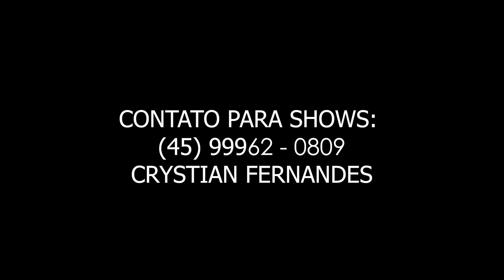As Mocinha da Cidade - Orquestra Parananense de Viola Caipira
Orquestra Paranaense de Viola Caipira FAG

Regência: Ricardo Denchuski
Autor: Nhô Belarmino

Este xote paranaense nos acompanha em nossas apresentações ao vivo há anos.
O público geralmente canta junto , bate palmas e ama esta moda .
Tivemos a honra de registrar esta canção neste vídeo que tem o objetivo de manter viva esta composição deste casal paranaense que muito já fez, trazendo alegria, entretenimento e muito pé de valsa levantando poeira em festas de família, casamentos e shows até os nossos dias.
Se você lemrar de alguém que goste desta interpretação da OPVC FAG, não deixe de compartilhar, e também, de dar o seu like, deixar seu comentário, se inscrever em nosso canal e ativar o sininho pra novas modas autorais e algumas bem conhecidas que traremos pra você aqui!

Ficha Técnica

Música
As Mocinha da Cidade  - Nhô Belarmino e Nhá Gabriela

Interpretação
OPVC FAG

Coordenação
Crystian Fernandes

Violeiros
Naipe de Solos
Leonardo Mariani
Pablo Denchuski
Everton Oliveira
Daniel Souza
Ana Denchuski
João Victor Fontoura
Guilherme Medeiros
Renan Oliveira

Bases
Arthur Pusebom
Uender Augusto
Paulinho Oliveira
Elo Abatti
Luiz Paulo Maniero
Jordino Gomes de Lima
Werike Oliveira
Leonardo Dill
Célio Perin
Mestre Mestrinho
Cido Zoratti
Jenifer
Toninho Turcatto
Tiago Fernandes
Roque Guzzatti
Fernando
Eduardo Medeiros
Eduardo Fernandes

Video Makers
Carlinhos de Andrade
Emilly Lazarotto
Leo Mariani

Edição
Emilly Lazarotto
Luíz Paulo Maniero

Iluminação
Crystian | Vina

Sonoplastia
Sergião

Apoio Cultural
Secretária de Cultura de Cascavel
Ricardo Bulgarelli
Prefeitura Municipal de Cascavel
Prefeito Leonaldo Paranhos

Direção
Ricardo Denchuski

Produção
Paraná Records

Direção Geral
Ricardo Denchuski